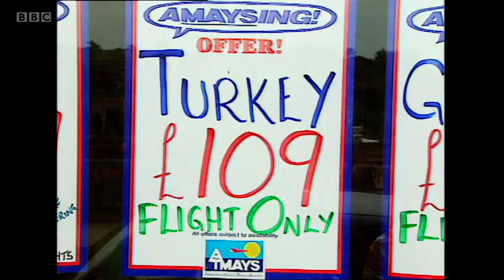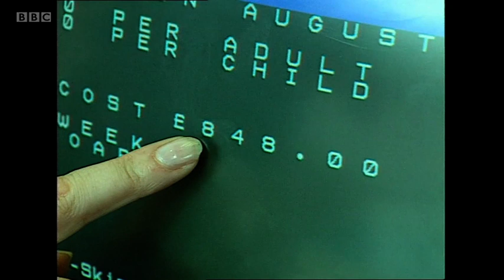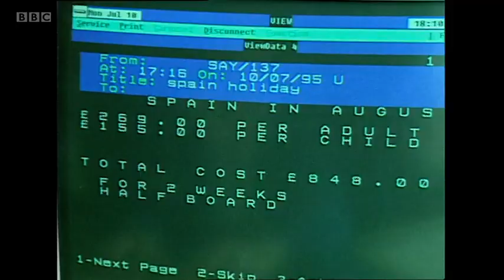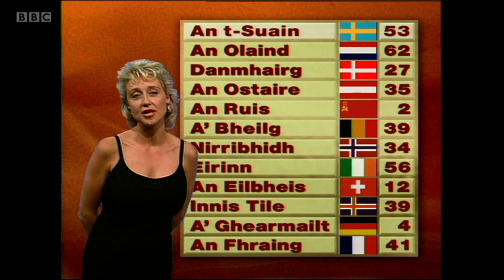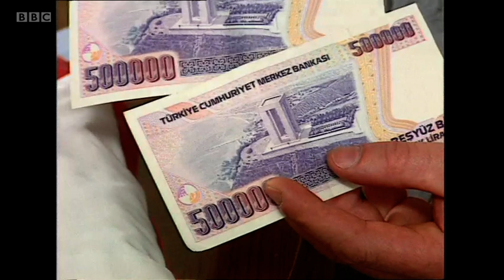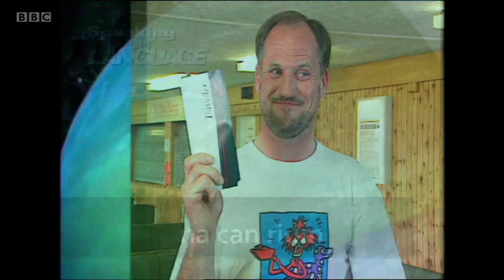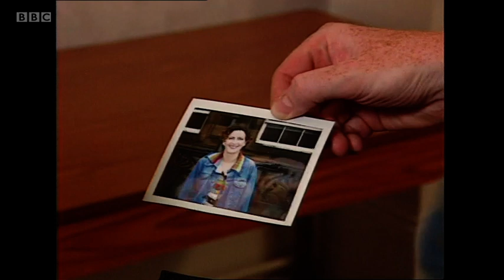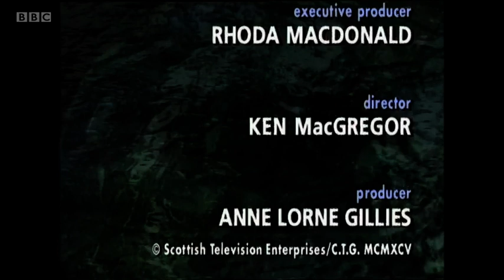Speaking our Language S04E01 - Going on Holiday